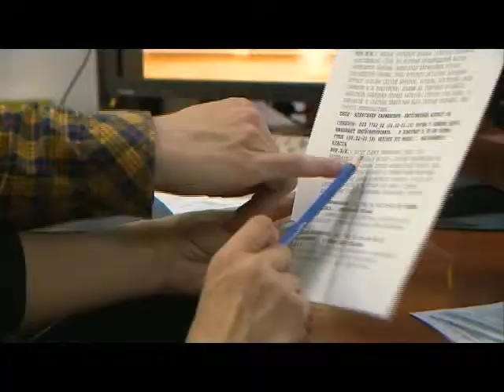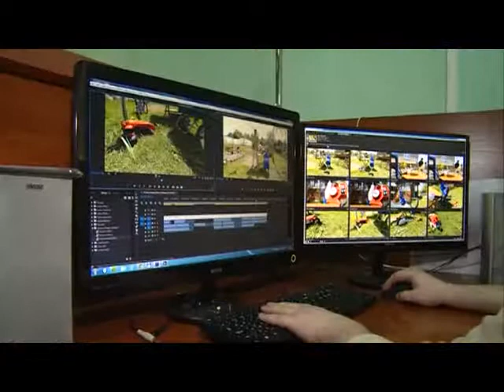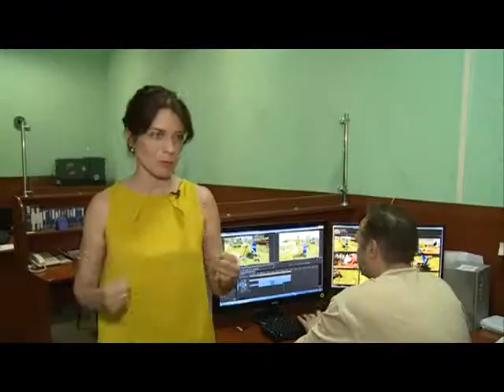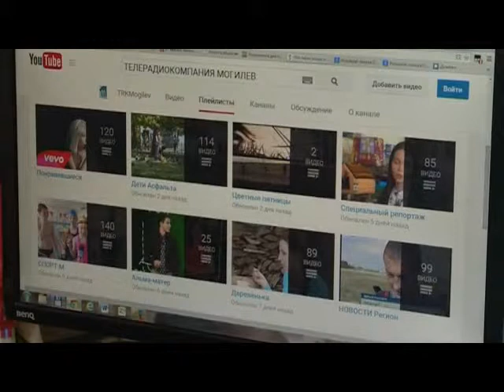Специальный репортаж. Телеальпинисты. На пути к "Телевершине"